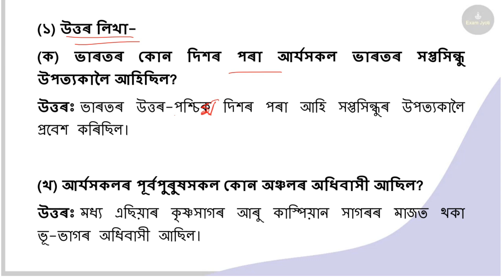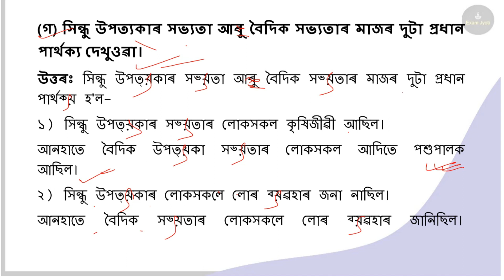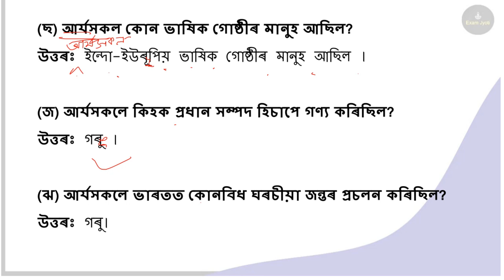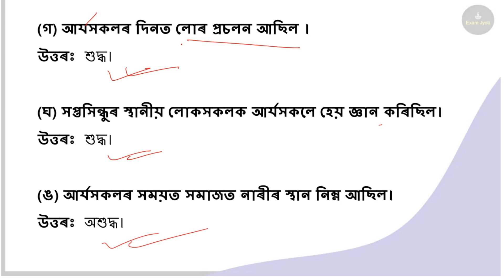Class 6 Social Science Chapter 13 Question Answer Assamese Medium | Class 6 Social Science Lesson 13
SEBA Class 6 Social Science Question Answer – 2022
ষষ্ঠ শ্ৰেণীৰ সমাজ বিজ্ঞান পাঠ্যক্ৰমৰ প্ৰশ্নোত্তৰ can be of great value to excel in the examination. Assam Board SEBA Class 6 Social Science Question Answer In Assamese gives you a better knowledge of all the chapters. You can get solutions to questions of both basic and advanced levels. One of the best ways to excel in your board exams is through practicing Class 6 Social Science Video Notes.

Chapter 1 সৌৰজগতত আমাৰ পৃথিৱী
Chapter 2 পৃথিৱীৰ আকাৰ আৰু আকৃতি
Chapter 3 পৃথিৱীৰ গতি
Chapter 4 পৃথিৱীৰ প্ৰধান মণ্ডলসমূহ
Chapter 5 ভূগোল অধ্যয়নৰ আহিলা – মানচিত্ৰ
Chapter 6 পৃথিৱীৰ প্ৰধান ভূ-অৱয়ৱ
Chapter 7 অসম – জলবায়ু, প্ৰাকৃতিক উদ্ভিদ, বন্যপ্ৰাণী আৰু কৃষি
Chapter 8 আমাৰ ভাৰতবৰ্ষ
Chapter 9 কি, ক’ত, কেতিয়া আৰু কেনেকৈ
Chapter 10 আদি প্ৰস্তৰ যুগ
Chapter 11 আদিম মানুহৰ অৰ্থনৈতিক কাৰ্যকলাপ আৰু স্থায়ী বসবাস
Chapter 12 প্ৰাচীন নগৰীয়া সভ্যতা
Chapter 13 বৈদিক সভ্যতা
Chapter 14 মহাজনপথ
Chapter 15 নতুন ভাবৰ উত্থান
Chapter 16 মহামতি অশোক আৰু কৌটিল্যৰ অৰ্থশাস্ত্ৰ
Chapter 17 আমাৰ মৌলিক প্ৰয়োজনসমূহ
Chapter 18 উন্নত জীৱনৰ প্ৰয়োজনসমূহ
Chapter 19 জীৱন-ধাৰণৰ মান উন্নয়নত প্ৰযুক্তিৰ প্ৰভাৱ
Chapter 20 কৃষি , উদ্যোগ আৰু সেৱাখণ্ডত প্ৰযুক্তিৰ প্ৰভাৱ
Chapter 21 চৰকাৰৰ ধাৰণা আৰু বিভিন্ন প্ৰকাৰৰ চৰকাৰ
Chapter 22 গণতন্ত্ৰ আৰু ইয়াৰ নীতিসমূহ
Chapter 23 কেন্দ্ৰীয় আৰু ৰাজ্যিক চৰকাৰ
Chapter 24 স্থানীয় স্বায়ত্ব শাসন ব্যৱস্থা